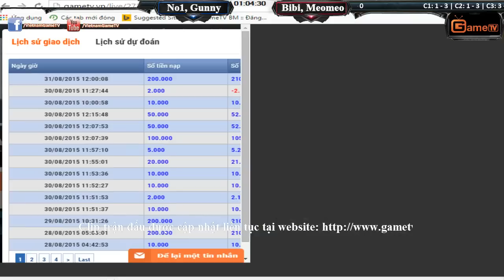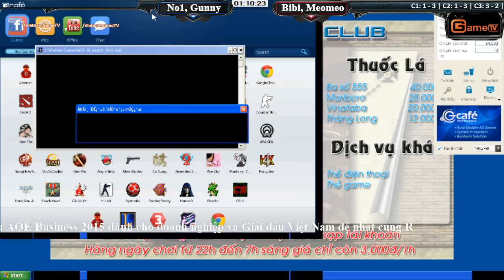2v2 No1, Gunny vs Bibi, Meomeo Ngày 30 08 2015 C7T1